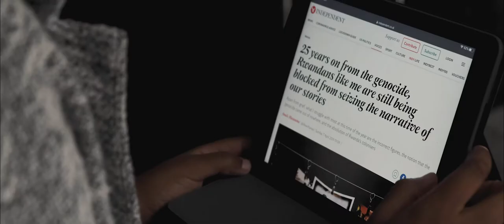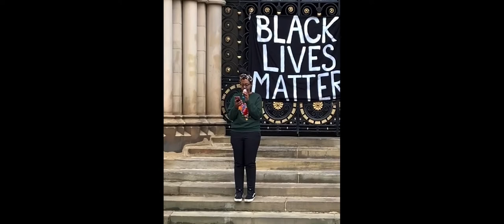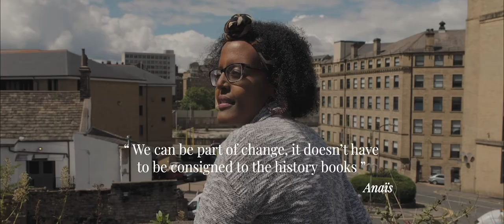17/52 : Bridging The Gap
"Learning to stand in somebody else's shoes, to see through their eyes, that's how peace begins. And it's up to you to make that happen." Barack Obama

Anaïs left Rwanda just six months before the Genocide Against the Tutsi. She was only six at the time and so didn’t really understand what had happened in her home country. It wasn’t until later life, when she read about and met fellow Rwandans, that she fully understood the human tragedy that had happened whilst the world stood by and watched.

She says it’s probably this background that led her to using a love of the written word to affect change in her lifetime. One where she can write with her heart on her sleeve to give her readers a ‘light bulb moment’.  She’s determined to forge a path through the challenging world of journalism to shine a light on the darkness that is so prevalent in our world.

She’s lived with injustice all her life. She fought a 10 year battle for her right to live in the UK and has learnt to suppress the injustice of racism throughout her life. This is why the events of 2020 have brought so much grief to the surface.

She now defines herself as an activist. It takes courage and strength to stand up, and let your voice and heart be heard, and it takes deep empathy to do that on behalf of others. She’s an inspiration to many around her, and her craft of using words to convey the experience of living in someone else's shoes is a gift to this world.

Be the change you want your kids to witness in this world.